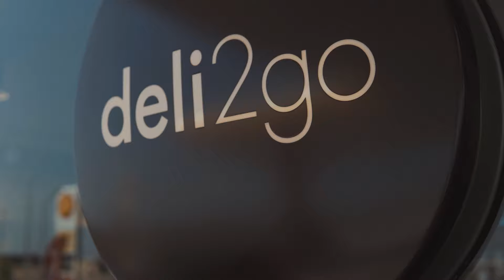Bol Ödüllü Sancaklar Camii Ve İstanbul Resim Ve Heykel Müzesi’ni Mimarı Emre Arolat İle Konuştuk!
00:00 Giriş
02:45 Kaç Ödülünüz Var?
03:26 Sancaklar Süreci Nasıldı?
07:02 İstanbul Resim Müzesi
11:30 Yurtdışında Herhangi Bir Yapının Yapımında Var Mısınız?
11:47 Sizi Heyecanlandıran Mimari Proje Ve Sizi Etkileyen Mimarlar?
13:17 Neden Kendi Dizayn Ettiğiniz Evde Oturmuyorsunuz?
13:39 Tasarlamayı Sevdiğiniz Yapılar Neler?
14:23 Bir Şehri Baştan Sona Dizayn Etseydiniz Hangi Şehir Olurdu?

1)Exxen’in Dudak Uçuklatan Yıllık Bütçesi! Acun Ilıcalı'dan Exxen Platformu Hakkında ki Tüm Detaylar
2)Ali Koç ile Doğruluk mu Cesaret mi? | Şelale Kadak
3)Acun'dan Kızı Melisa'ya Sürpriz! Sihirli Annem Yeni Kadro ve Yeni Bölümleriyle Exxen'de!
4)Fazıl Say İle Doğruluk mu? Cesaret mi? | Şelale Kadak
5)50 Yaş Fazıl Say'ı Nasıl Değiştirdi? | Şelale Kadak
6)Fazıl Say'ın Yeni Projesi Ne? | Şelale Kadak
7)Acun Ilıcalı ile Doğruluk mu Cesaret mi? | Şelale Kadak
8)Ali Koç ile Doğruluk mu Cesaret mi? | Kamera Arkası |  Şelale Kadak
9)Ali Koç ile Doğruluk mu Cesaret mi? | Kamera Arkası |  Şelale Kadak
10)Doğduğun Ev Kaderindir! Acun Ilıcalı ile Gülseren Budayıcıoğlu’nun Yolları Nasıl Kesişti?